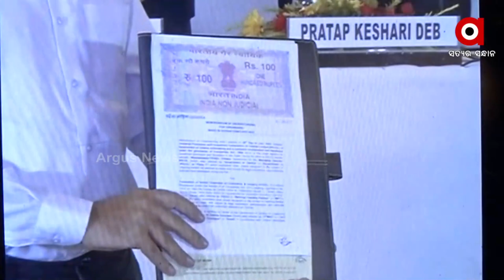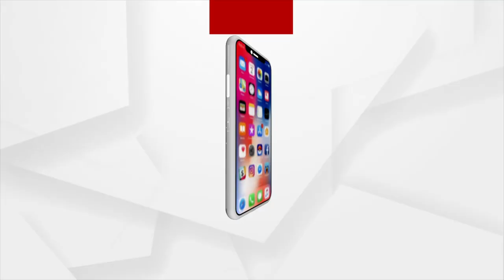ନଭେମ୍ବର 30 ରୁ ଡିସେମ୍ବର 4 ତାରିଖ ଯାଏ ମେକ ଇନ ଇଣ୍ଡିଆ କନକ୍ଳେଭ 2022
ଆଜି ଏ ନେଇ ରାଜଧାନୀର ଏକ ଘର ଘରୋଇ ହୋଟେଲରେ ସାମ୍ବାଦିକ ସମିଳନୀରେ ସୂଚନା ଦେଇଛନ୍ତି ଏମଏସଏମଇ ଏବଂ ଶକ୍ତିମନ୍ତ୍ରୀ ପ୍ରତାପ ଦେବ । ଚଳିତ ବର୍ଷ ମେକ ଇନ ଓଡ଼ିଶାର ତୃତୀୟ କନକ୍ଳେଭ । ପୂର୍ବ ଦୁଇ ସଂସ୍କରଣ ପରେ ରାଜ୍ୟରେ ବିଭିନ୍ନ କମ୍ପାନୀ ପାଖାପାଖି 2 ଲକ୍ଷ କୋଟି ଇନଭେଷ୍ଟ କରିଥିବା ମନ୍ତ୍ରୀ ସୂଚନା ଦେଇଛନ୍ତି । ଏହା ସହ ଇପିକଲ ଏବଂ ଏଫଆଇସିସିଆଇ ମଧ୍ୟରେ ଏକ ଏମଓୟୁ ସ୍ଵାକ୍ଷର ହୋଇଛି ।